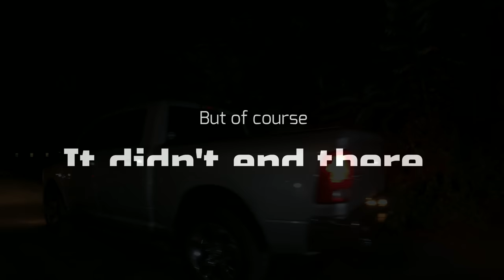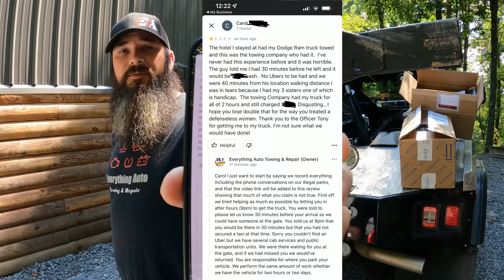Dodge Ram Illegal Park Leaves BAD Reviews AND Requires Police Intervention!